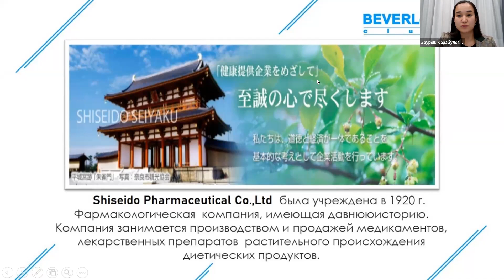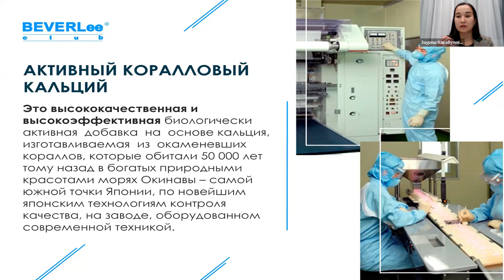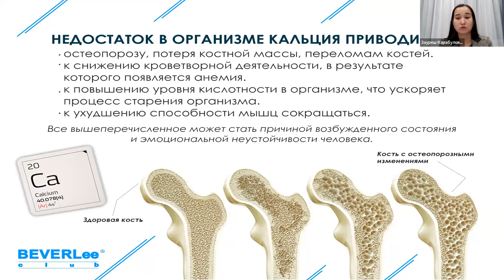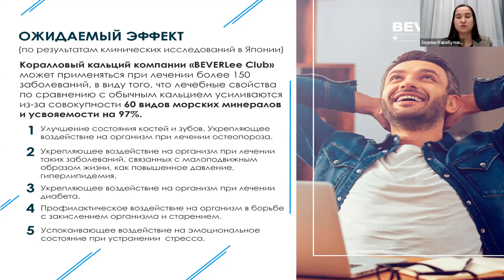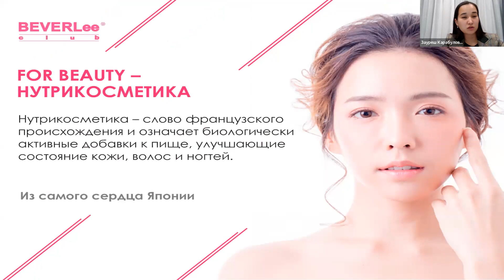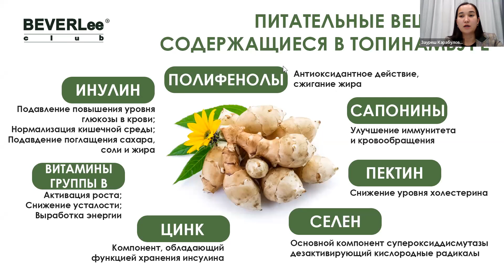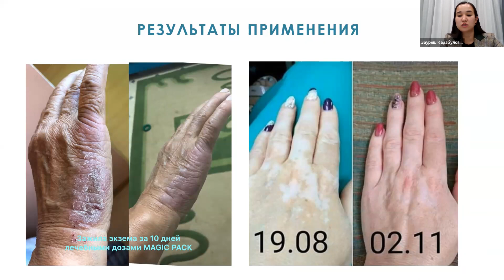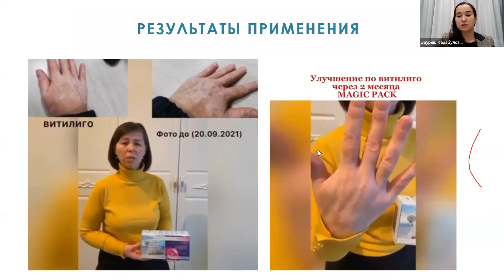Лекция по продукции Beverlee